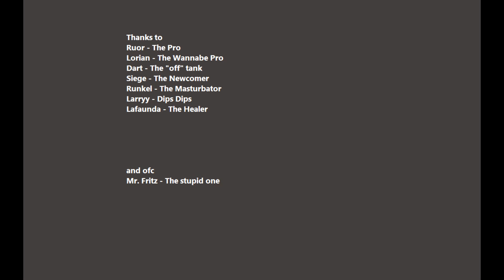SWTOR Operation HardMode: Jarg & Sorno (Karaggas Palace)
TSA operation(Raid) Hardmode against the duo Jarg & Sorno.

Guild: TSA (The Swedish Alliance)
Server: Ahto'City
View: Ruor Ironpants